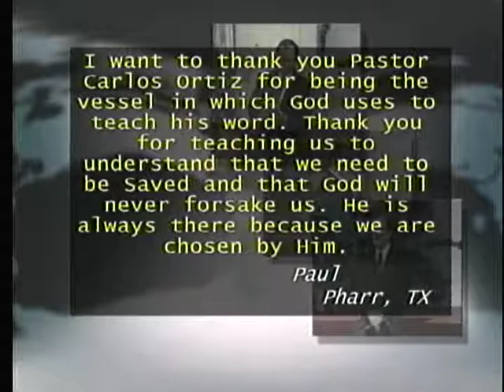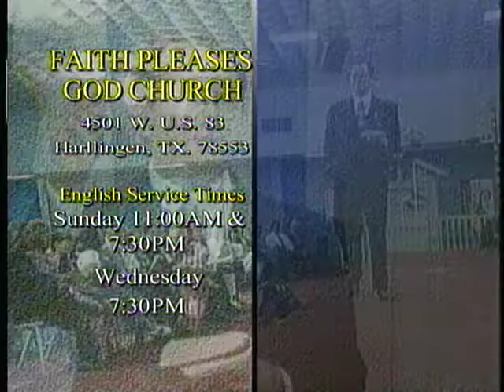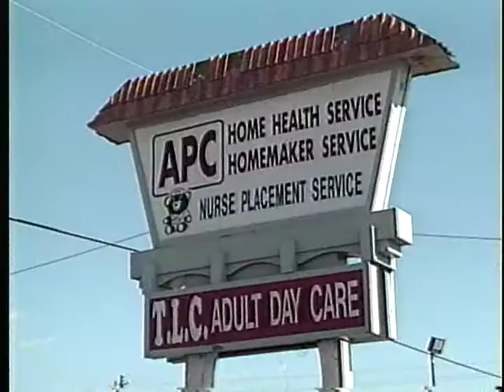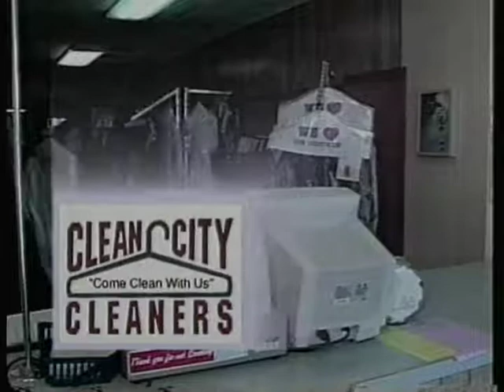Pastor Carlos Ortiz 5-10-98